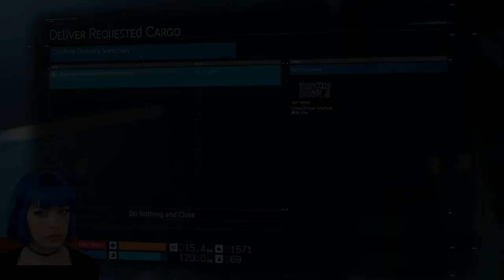Let's get our butts kicked by some MULES! - Let's Play Death Stranding - #03 (Still) Amelie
Let's play DEATH STRANDING Episode 2 "Amelie"! and yes this is still the same part of the story, even though I don't think much story progress has happened...

DEATH STRANDING Walkthrough and Let's Play with Live Gameplay and Commentary in high definition. In the episode "Amelie", Sam Porter (Bridges? Strand?!) has recently come back to life (aka "repatriated") after a "void out" that flattened all of Central Knot City. Sam is on a mission to reconnect the "UCA" (United Cities of America) and bring the survivors back online.

Developer: Kojima Productions
Publisher: Sony Interactive Entertainment
Genre: Action
Release Date: November 8 2019
Platforms: PlayStation 4, Windows PC (TBD)

This Death Stranding Gameplay includes a Review of the Death Stranding 2019 Single Player Campaign for PS4. This Death Stranding Story Campaign Walkthrough will include episode one, "Bridget". Death Stranding Walkthrough Part 1 will include a Review, Bosses, Cinematics, Cut Scenes, OST, Story Missions & Main Missions.

Death Stranding is an action/stealth game developed by Kojima Productions. It is the first game from director Hideo Kojima and Kojima Productions after their disbandment from Konami in 2015. It is set to be released for the PlayStation 4 by Sony Interactive Entertainment in November 2019, and for Microsoft Windows by 505 Games in 2020. The title of the game is a reference to the "cetacean stranding" (aka beaching) phenomenon.

Death Stranding is set in an open world, which also includes some multiplayer functions. Kojima compared the genre to how his earlier game Metal Gear – now considered to be a stealth game – was called an action game during its release because the stealth genre was not considered to exist at the time.

Actors Norman Reedus, Mads Mikkelsen, Léa Seydoux, Margaret Qualley, Tommie Earl Jenkins, Troy Baker, and Lindsay Wagner provided motion capture, 3D scannings, and vocals.